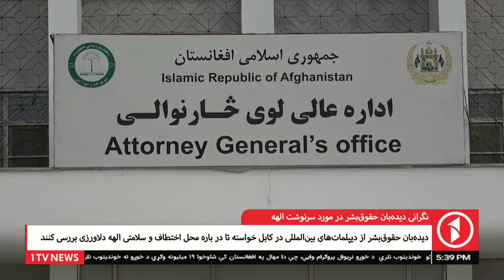1TV Kabul | نگرانی دیده بان حقوق بشر در مورد سرنوشت الهه